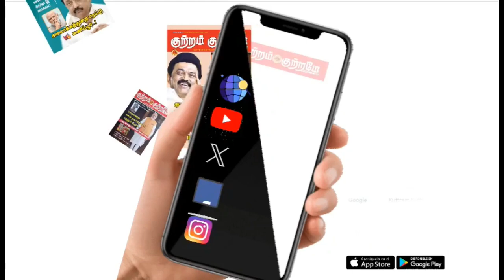14-09-2024 இன்றைய காலை தலைப்புச் செய்திகள் | Today Headline News